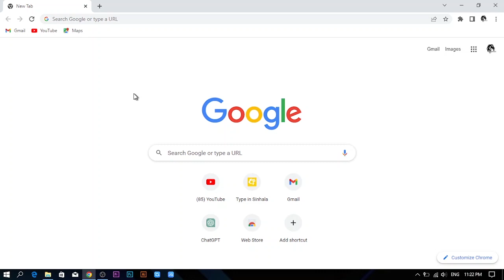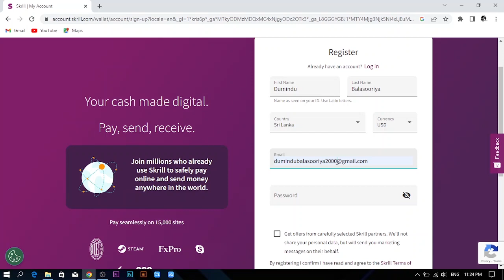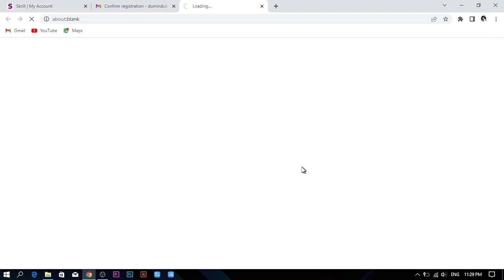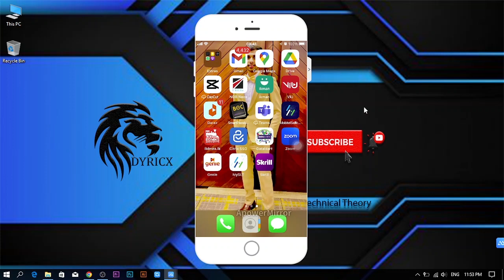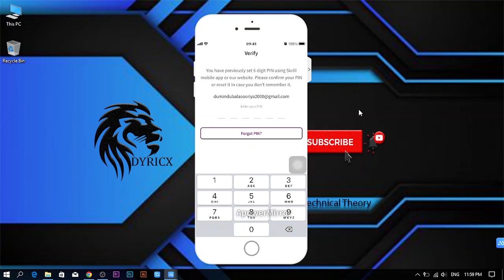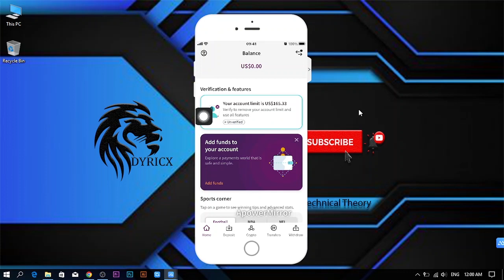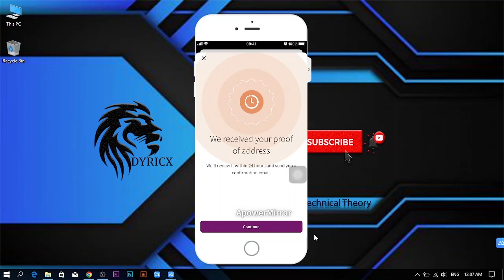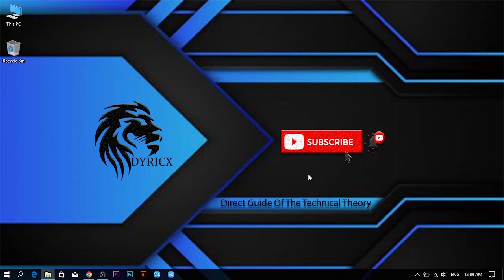How to Signup / Create Skrill Account | Sinhala | Dyricx guide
In this video I'm Teaching you How to Signup / Create Skrill Account.